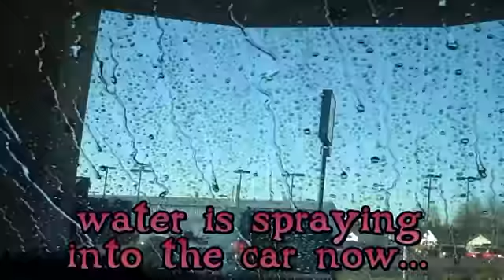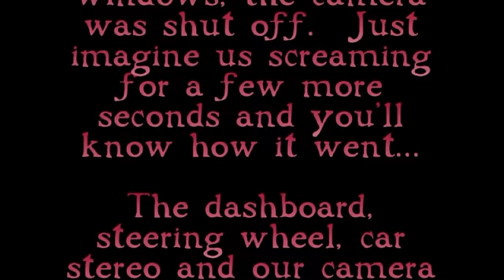Opening the windows at the car wash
We go through the automatic car wash and roll down the windows a few times.  We also cause the entire car wash to stop by honking the horn.  Apparently they take this as a sign of trouble and shut it down to see who's honking.